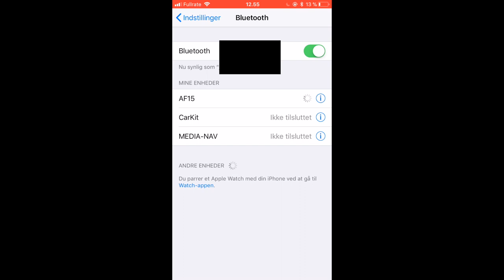HUAWEI Tripod Selfie Stick (Wireless) - Connect Remote to iPhone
How to connect Huawei tripod selfie stick to Tour iPhone (wireless)